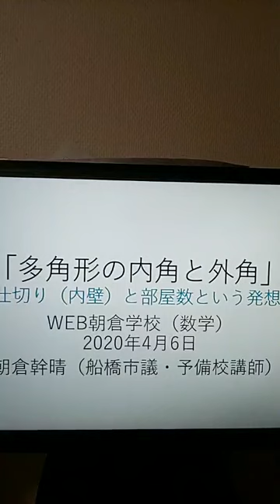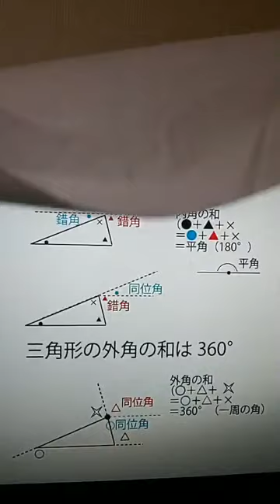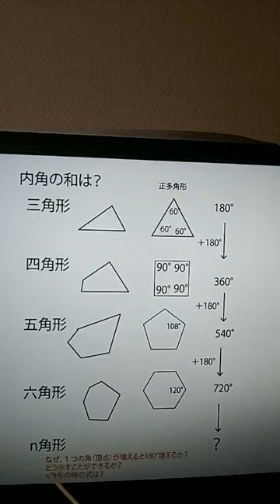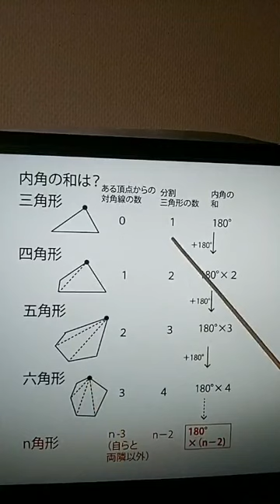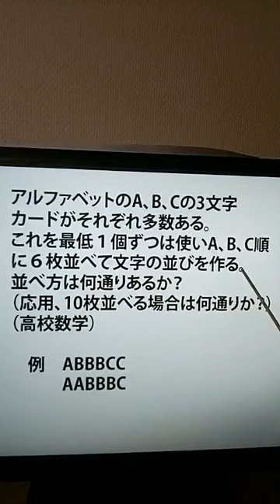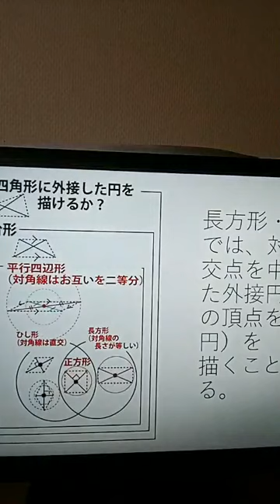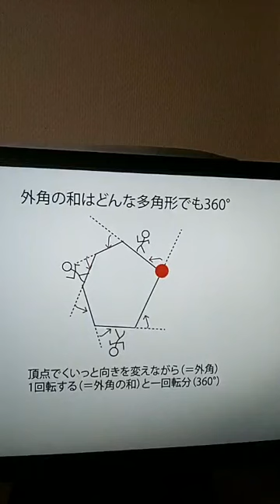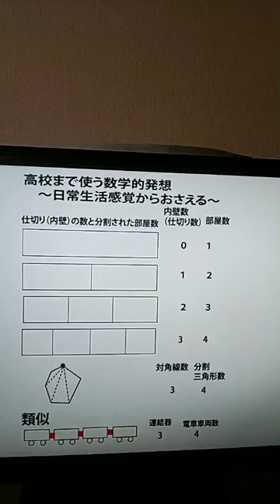「多角形の内角・外角＆仕切りと部屋数の発想」WEB朝倉学校（数学）。2020年4月6日。朝倉幹晴（船橋市議・予備校講師）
休校中の皆さんにお送りするWEB授業（数学）。朝倉幹晴（船橋市議・予備校講師）。多角形　内角　外角